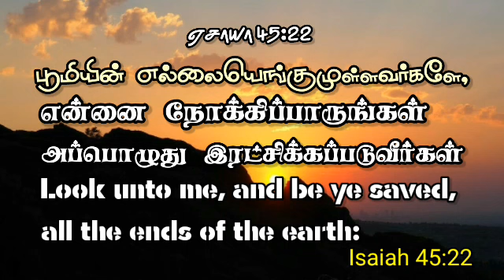Today Bible verses | இன்றைய வசனம் | Tamil and English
God is love internal